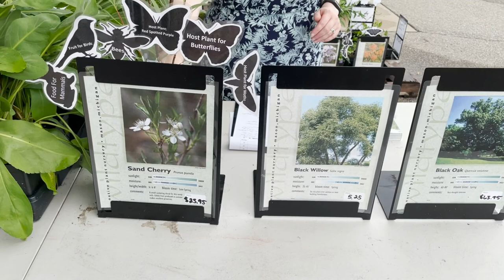Mondays with Martha #67 - Insect Host Plants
This week I discuss the importance of host plants to our native insects.  Learn about specialist and generalist feeders and why it's important to have native plant biodiversity and repetition of individual plants of a given species or lineage in our landscapes.  Cute caterpillar examples are shown from our in-store "caterpillar zoo."  To find what native woody and herbaceous plants support the greatest number of Lepidoptera (butterfly, moths, and skippers) species in your area, check out the Native Plant Finder